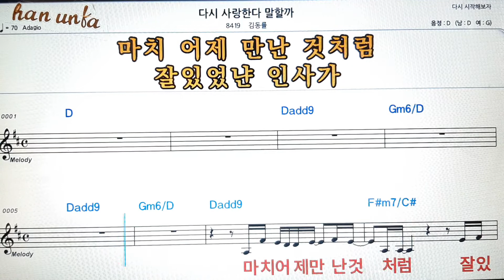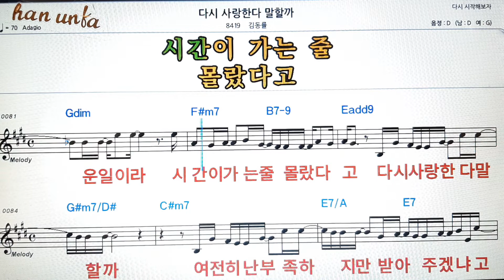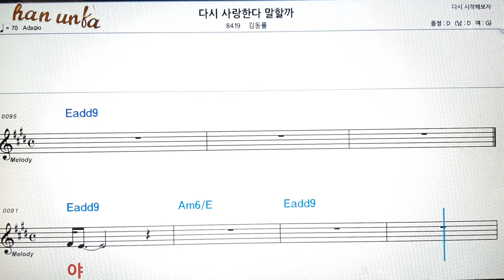다시 사랑한다 말할까/김동률👍노래 반주, 코드 악보,가라오케💋Karaoke*Sheet Music*Chord*MR